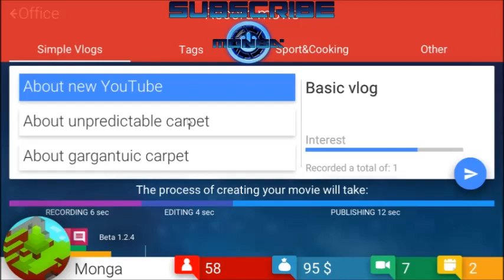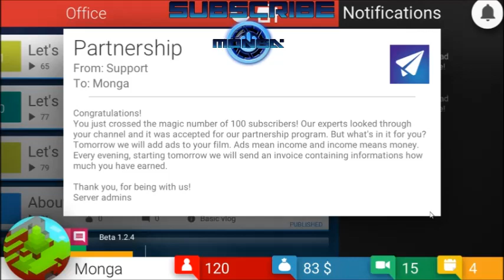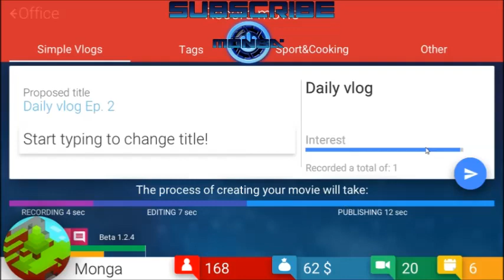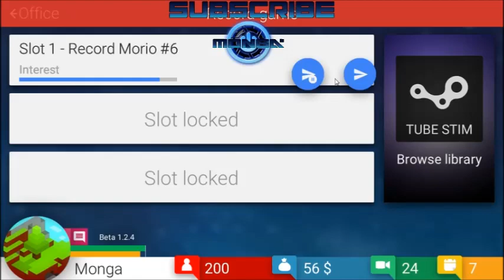YouTube Simulator? | Tube Tycoon #1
Tell me if you want to see more of this series.

Please leave comments on what you want me to do in other videos!

-Monga